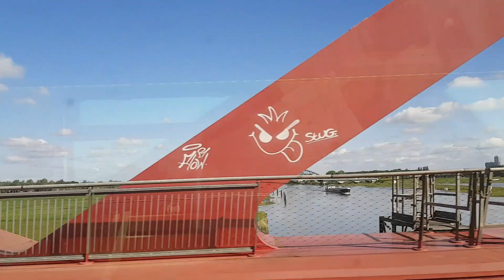1 mois, 3 minutes : Mai (2019)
Un petit résumé de mon mois de mai en 3 minutes pile.